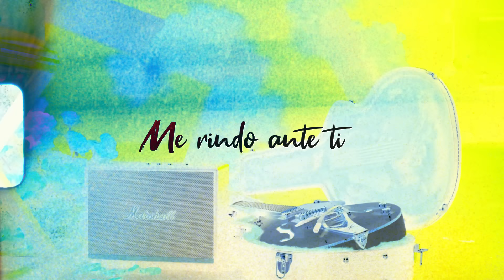Me Rindo Ante Ti - Osmani Garcia "La Voz " Ft Angel Lopez (Official Video)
Me Rindo Ante Ti (Video Oficial)

Prod By:
Mr Vla
Asiel Babastro
Freddy Loons
Marlene Maseda
Laura

Lyric: "ME RINDO ANTE TI"

Si piensas en serio
Que amar es combatir
Exploraré con cuidado
Tu corazón minado

Aunque perezca en el intento
De cambiarte el fusil
Por una rosa roja
Que hay sembrada en mi jardín.

Que hay guerra en el amor
Disparame a muerte
Con ganas de tenerme.

Que yo me quitare el chaleco
Y dejare mi pecho abierto
Para que me aniquiles con tu boca
Ardiendo en mi.

Si piensas derribarme con tus besos
Si pensas derrocarme al amar
Si piensas esposarme con tu aliento
Esta bien me rindo ante ti

Si piensas torturarme con tu cuerpo
Si piensas apresarme en tu alma
Si piensas derrotarme con tu sexo

Esta bien me rindo
Ante ti.

Ataca sin piedad
Mis sueños mis sentidos
No me defenderé
Solo te aré inolvidable el tiempo compartido.

Tus ojos , blindados,
No pueden ver que hay en los míos
Desármate y veras
Muriendo de amor ante ti
un supuesto enemigo.

Amar no es combatir
amar es morir con quien te hace vivir feliz
Si no estas preparada
Para enfrentar que te aman,
Lucha con tus fantasmas
Pero dejando abierta el alma
A quien se rinda ante ti
Como yo…